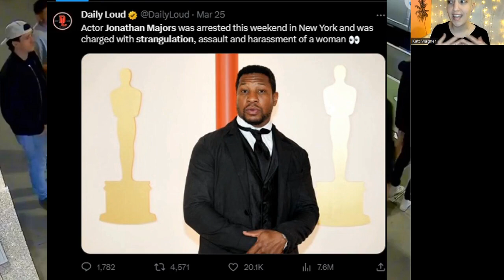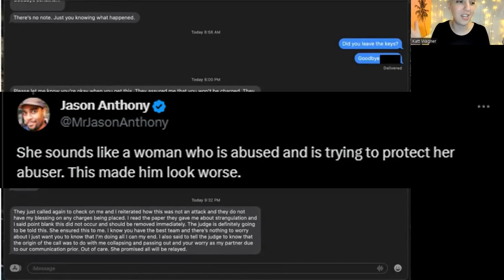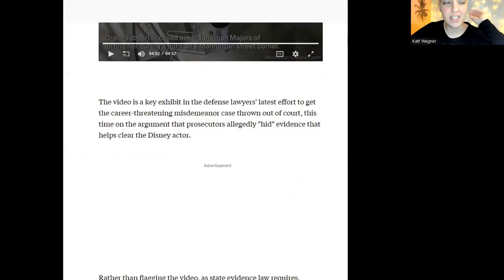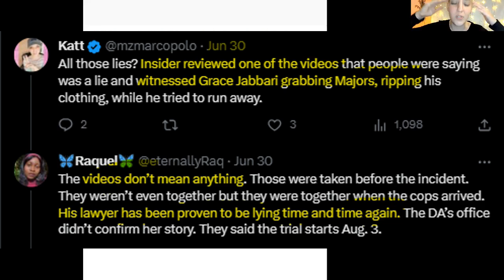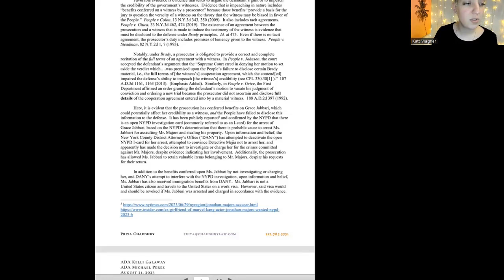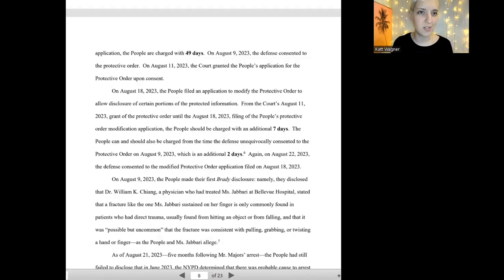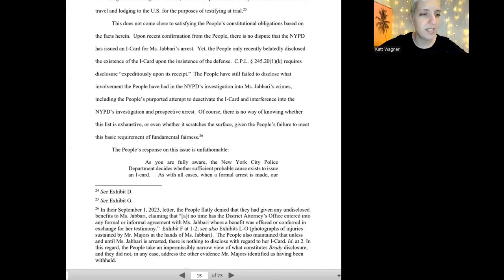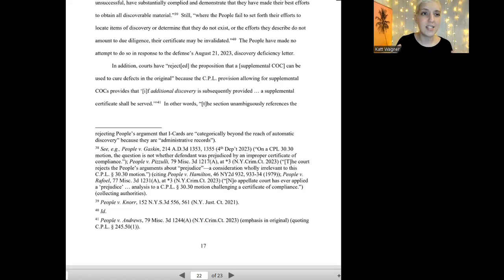Jonathan Majors Case Update - Motion to Dismiss, Full Video Evidence, and Other New Evidence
SEE ALSO: 10/23 Grace Jabarri desk appearance/charges summary (7min)

With Grace Jabarri will be issued a desk appearance ticket and is expected to voluntarily report to the NYPD's 10 precinct soon, according to an exclusive from The Messenger

This makes it seem likely she is appearing in time for trial in the Jonathan Majors case. Because Jabarri is the state's key witness and the prosecution team has previously failed to disclose important information that would go to her credibility, Jonathan Majors' motion to dismiss is a better read to dive into than ever before.

Let's look at the motion to dismiss and the latest video and photo evidence in the case.

Sections:
0:00 SUMMARY Jonathan Majors Case Update
16:06 INSIDER EXCLUSIVE: New Evidence and Video
43:00 DOCUMENT: Defense Letter to District Attorney
56:40 DOCUMENT: Motion to Dismiss

Detailed timestamps:
0:00 SUMMARY Jonathan Majors Case Update
2:36 EVIDENCE: Jonathan Majors Injury Photos
10:57 EVIDENCE: The Text Messages
16:06 INSIDER ECXLUSIVE: New Evidence and Video
20:08 FULL VIDEO: Majors Jabarri Sidewalk Surveillance
28:46 EVIDENCE: Jabarri Attacks Majors (Again?)? (Unreleased Video)
29:29 VIDEO: Grace Jabarri Dancing, Led By "Broken Finger?"
30:27 WITNESS: Driver calls Jabarri obvious "aggressor" and "psycho girl"
30:59 EVIDENCE: Cause of Finger Break Unlikely (ER Physician)
32:25 ALLEGATION: DA tries to get NYPD to drop Majors complaint against Jabarri despite probable cause
34:04 ALLEGATION: Jabarri was drinking and flew into jealous "rage"
35:22 EVIDENCE: What happened at Majors' penthouse??
43:00 DOCUMENT: Defense Letter to District Attorney August 21
43:39 NYS CPL 245:20: automatic discovery rules and duty to produce of evidence
55:22 NYS CPL 30.30 - Statutory speedy trial and what it means
56:40 DOCUMENT: Motion to Dismiss - September 12 - Speedy Trial, Brady Principles, and other arguments
1:26:56 Closing Questions